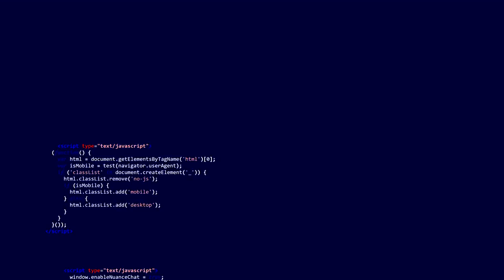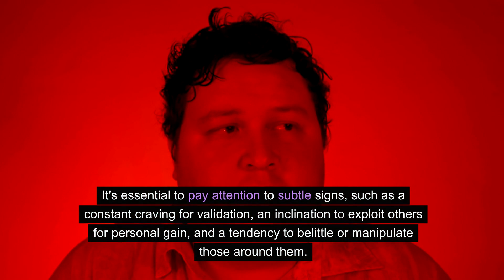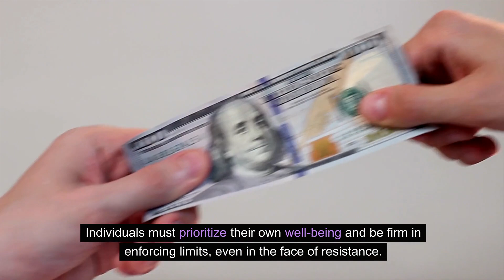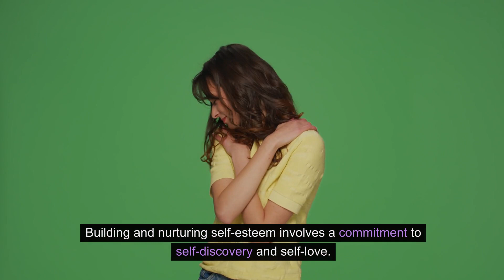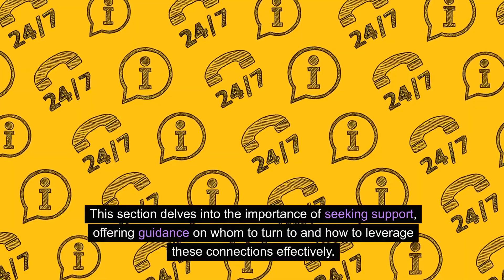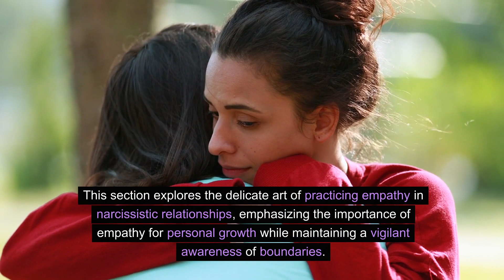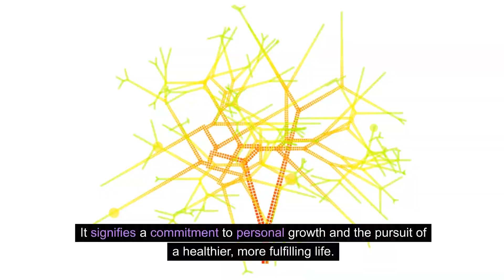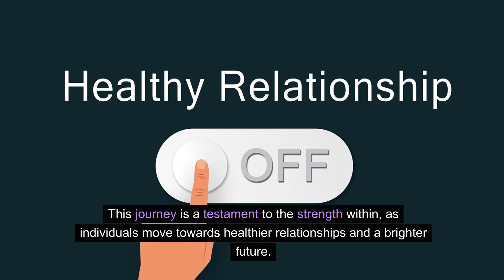Surviving the Narcissist: 8 Essential Strategies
Learn how to survive and thrive in relationships with narcissists! Join Health Hack Harry as he shares 8 essential strategies for dealing with these challenging personalities.